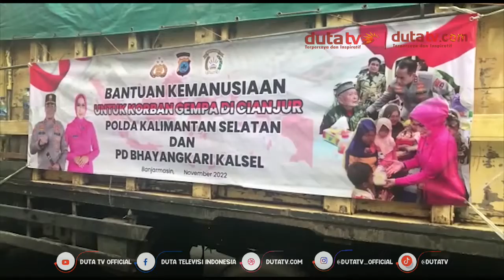Polda Kalsel Kirim Bantuan Bagi Korban Gempa Cianjur Dan Banjir Kalsel | Berita Terkini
Polda Kalsel
Korban Gempa Cianjur
Banjir Kalsel
Bantuan untuk korban